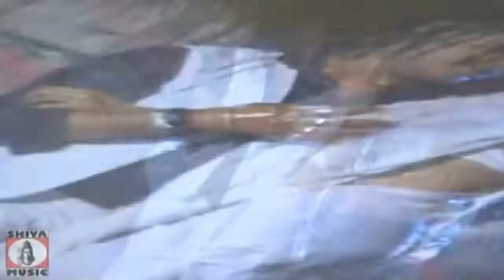दे दा एगो किस ए गोरी 👄🤩👩 | De Da Ago Kiss A Gori 👄🤩👩 | Bhojpuri Song 2022 | Shiva Music Bhojpuri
Song :- दे दा एगो किस ए गोरी 👄🤩👩 | De Da Ago Kiss A Gori 👄🤩👩

Please Visit For Full Hd Original Bhojpuri Songs Shiva Music Bhojpuri MrCineFaces